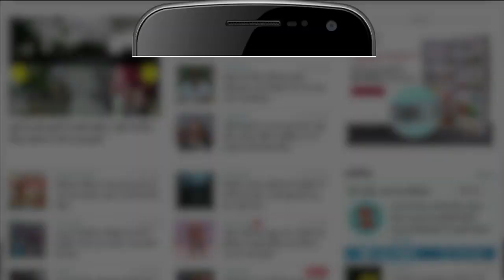Rakesh Tikait ने दी मुस्लिम पक्ष को नसीहत। इशारों में कहीं बड़ी बात। Rakesh Tikait on gyanvapi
Rakesh Tikait ने मीडिया के सवाल पर gyanvapi masjid के मसले पर अपनी राय रखी। Rakesh Tikait ने मुस्लिम समुदाय को नसीहत दी है कि उसे gyanvapi masjid हिंदुओं को सौंप देनी चाहिए।